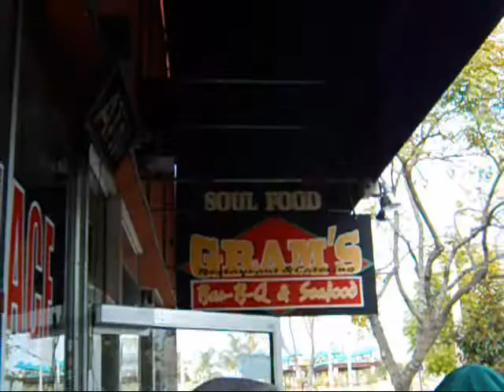Tour Diary 58 Ditch Suga Free @ The Vibe in Riverside, CA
Ditch rocks the Vibe opening for Suga Free
Ditch brought a powerful set to the Vibe in Riverside, Ca last night (1-07-11) opening for legendary rapper Suga Free. The concert was promoted by Luis Olascoaga and S & L Productions. Ditch will perform another show this Sunday night 1-16-11 opening for Dogg Pound rapper Kurupt at Club D.N.A in San Gabriel, CA. Ditch releases a new mixtape tomorrow on his official . Video of Ditch's performance at The Vibe in Riverside, CA can be found